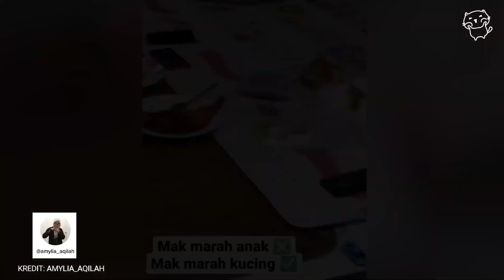VIDEO KUCING CUBA NAK CURI IKAN, LIHAT APA JADI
Terima kasih kepada owner video.

Tonton video sampai habis Dan berikan Komen ANDA di ruangan Komen.

BERIKUT ADALAH BEBERAPA BARANGAN KUCING/ANJING YANG BOLEH ANDA BELI PADA HARGA YG BERBALOI :

1. TEMPAT MINUM KUCING / FOUNTAIN 1.5 L :
2. TEMPAT MAKAN KUCING SMART FEEDER AUTOMATIC
3. Catit Scratcher With Catnips
4. ANTI KUTU KUCING Flea Tick Treatment Pet Anti Flea and Tick
5. High Vitamin Creamy Cat stick Snack Makanan Snek Kucing With Vitamin A,B & D, 15g
6. Pet Clothes Cute Baju Kucing Nipis Comel Baju Raya
7. Pet Clothes Dog Cat Baju Kucing betina
8.Large Cat Tree Cat Condo Bed Scratcher House Cat Tree /Cat Scratcher / Rumah kucing